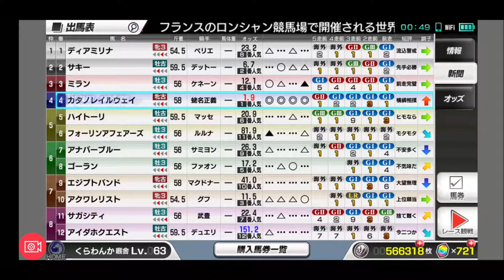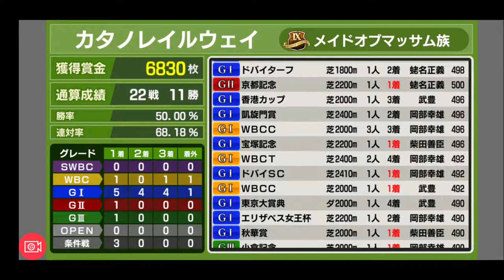【スタポケ 25-11】凱旋門賞＆天皇賞秋【スターホースポケット ：競馬ゲーム 】